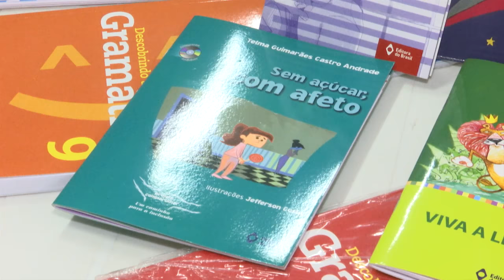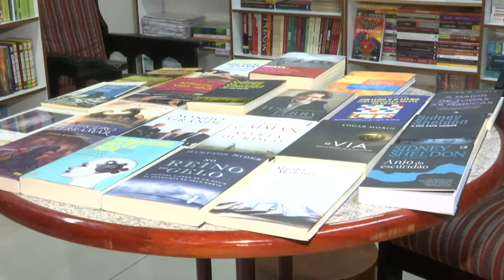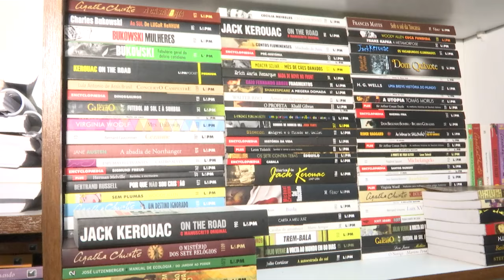A disseminação da cultura através da venda de livros